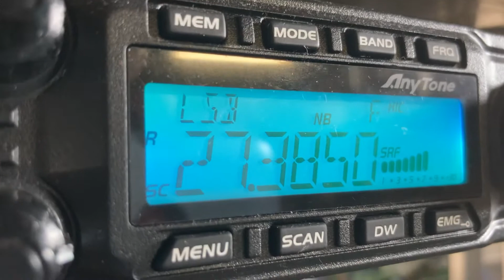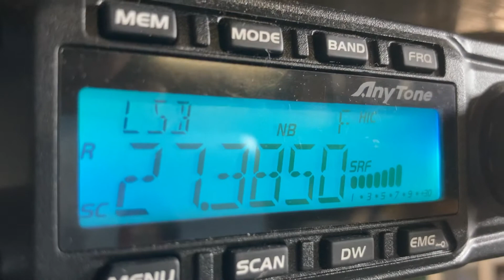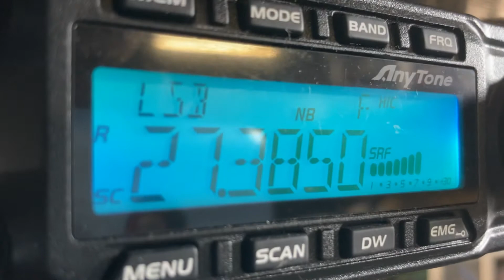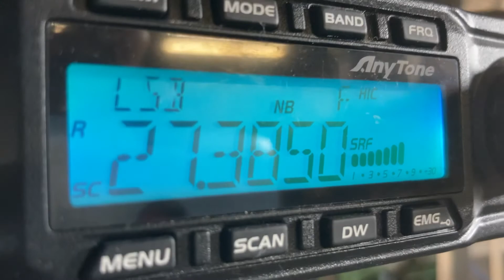Cb radio skip